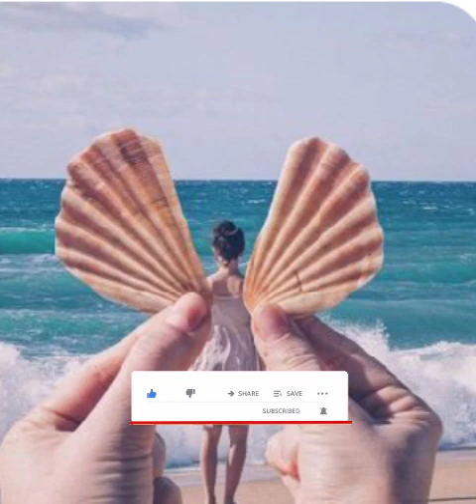Unseen Wonders: 30 Unbelievable Photos To Leave You Speechless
Digital manipulation can do amazing things to your photographs even if they're not the most interesting photos (as seen here), but sometimes the most amazing pictures are the ones that haven't been Photoshopped. Take a look at the unbelievable pictures below to see what we mean.